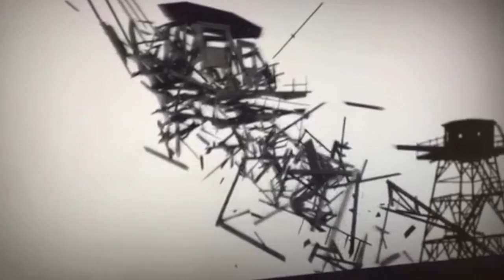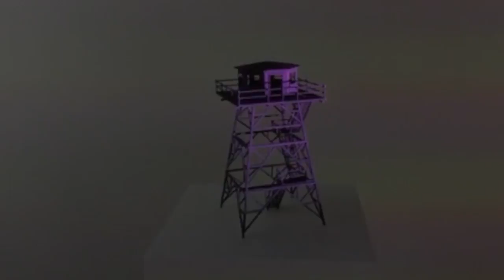Simon Finn. 'The Tower' 2015 incorporating the video 'Suspended' 2015 (extract)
HD video
4 minutes looped
Courtesy of the artist and MARS Gallery, Melbourne
Part of the exhibition 'Fictitious Realities' at The Gallery at Bayside Arts and Cultural Centre, Brighton, Melbourne 1 Jul 2017 - 3 Sep 2017, curated by Robert Lindsay.